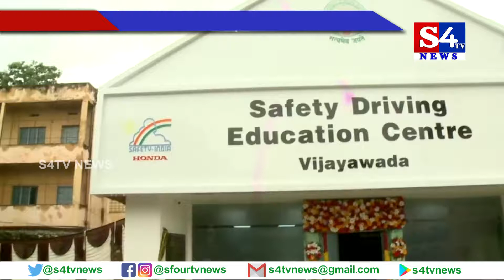APTransport Minister Perni Nani Inaugurates Safety Driving Education Centre|Vijayawada|S4tv news